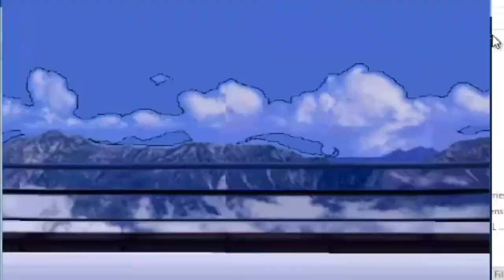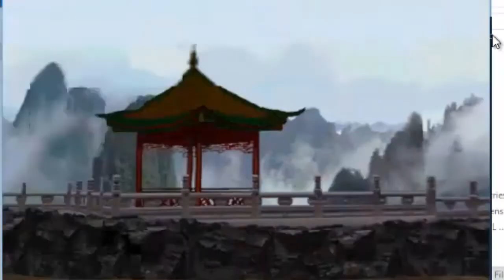Hussain Play Tekan 3 Game Team Battle Mode Gaming Brothers HHH Brothers Mirza Muhammad Hussain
There is a video of a Taken 3 Game Team Battle Mode played by Mirza Muhammd Hussain. Kids will watch with great interest and adults will also enjoy it. Taken Match
Mirza Muhammad Hussain
Taken 3
Team Battle Mode
Gaming Brothers HHH
Muhammad Hussain